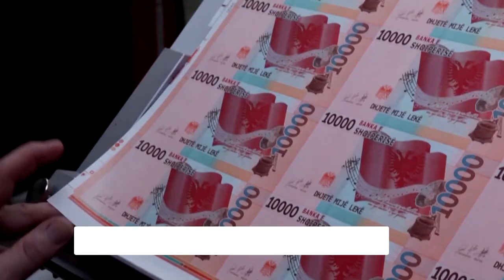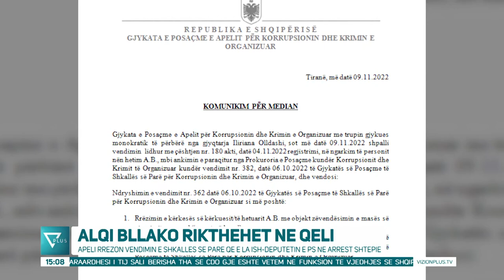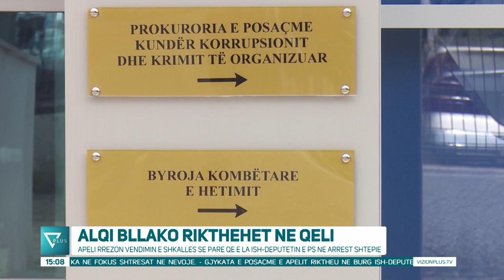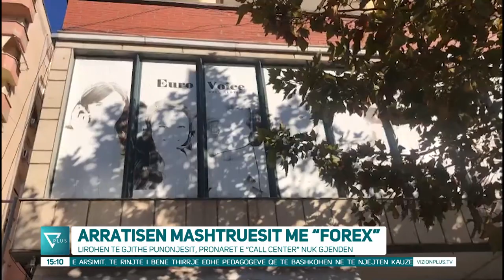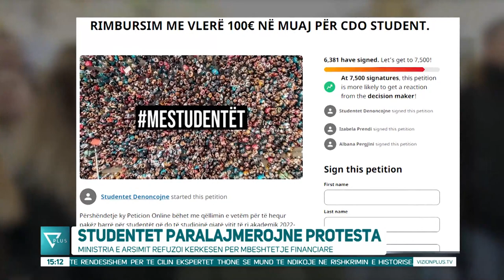Edicioni Informativ - 9 Nëntor 2022 - Ora 15:00 - News, Lajme - Vizion Plus